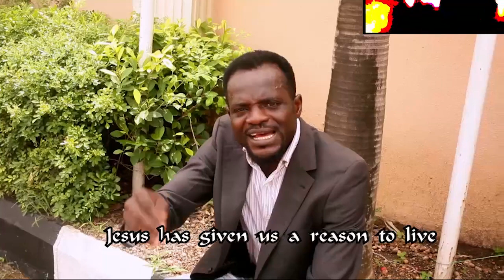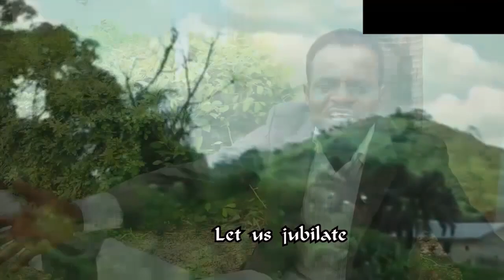Bright Eze | Celebrate | Latest Nigerian Gospel Nigerian Songs | African Music